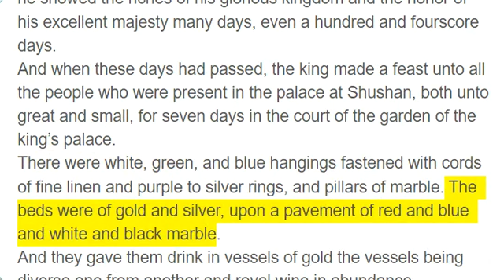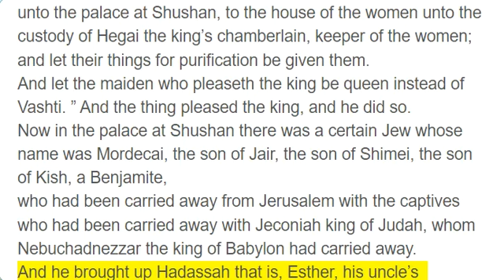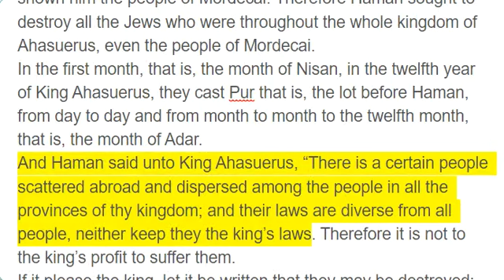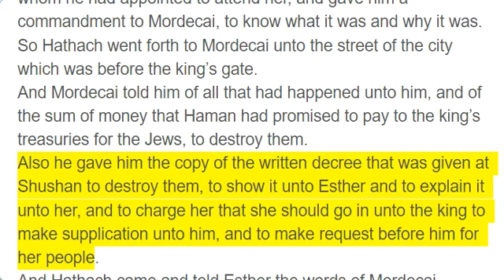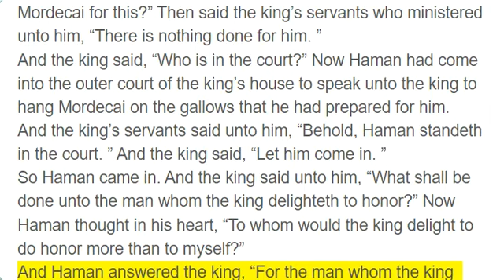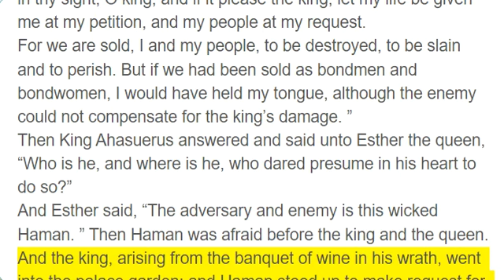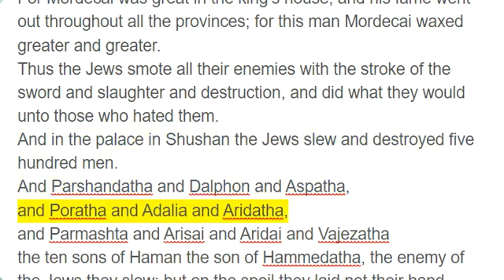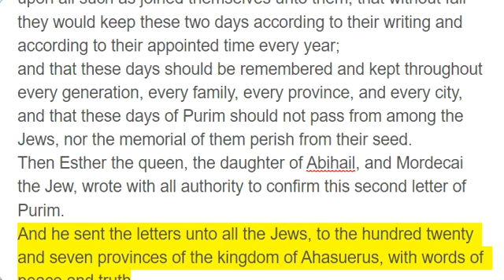Esther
The complete book of Esther